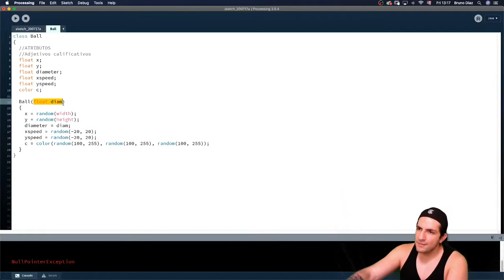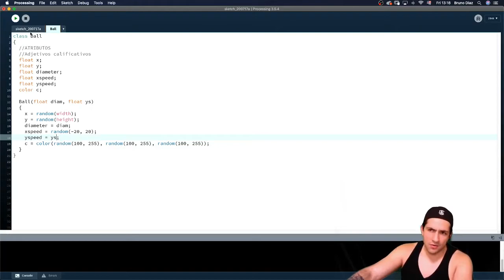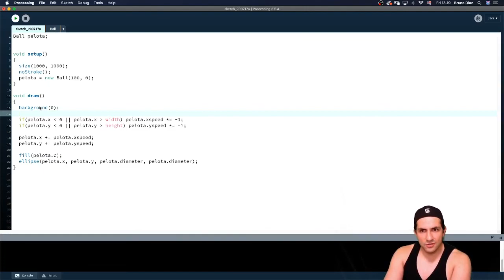Programación 28 POO Constructor con argumentos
En este video les enseñaré como pasar argumentos a su constructor para poder crear diferentes versiones de las instancias de sus clases.